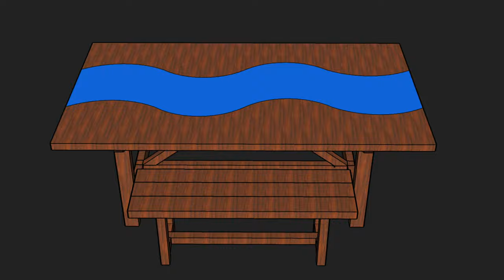DIY Live Edge Epoxy Table Tutorial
DIY Live Edge Epoxy Table using rustic walnut slabs full written tutorial

In this video, I show you how to make a DIY live edge epoxy table using  two rustic walnut slabs.  Learn many woodworking and epoxy resin techniques such as how to sand epoxy and wood, mix deep pour epoxy, and the best finish for epoxy wood table tops.

Full Article I wrote on the best finishes for epoxy wood tables

Best Deep Pour Epoxy
Odie's Oil
Rubio Monocoat
Mixing Paddle
Tuck Tape
5 Gallon Buckets
Burn In Stick
Rotex Sander
40 grit Sandpaper
60 grit Sandpaper
80 grit Sandpaper
120 grit Sandpaper
150 grit Sandpaper
180 grit Sandpaper
220 grit Sandpaper
320 grit Sandpaper
Polishing Pad
Scotch Brite Pad
Festool Domino
Wood Slab Router Flattening Bit
HEPA Vacuum
Track Saw
MFT3 Table
Bandsaw Blade
Block Plane
Saw Horses
Pocket Sander
Threaded Inserts
Furniture Glides
Drill Bit for Threaded Inserts
Card Scraper
Large Speed Square
Parallel Clamps
F Clamps

0:00 Sanding Wood
0:23 Clean Live Edge
0:36 Flatten Slab
0:50 Fill Wood Cracks
1:01 Mix Deep Pour Epoxy
2:00 Epoxy Pour
2:29 2nd Epoxy Pour
2:46 Remove from Mold
2:55 Flatten Table
4:09 Sand Epoxy
4:49 Trim Ends
5:05 Fill Holes
5:19 Finish Underside
5:54 Apply Finish
7:09 Dining Bench
10:37 Dining Table Bottom
11:54 Picture of Packing
12:05 Disassembly & Packing
12:46 Final Picture